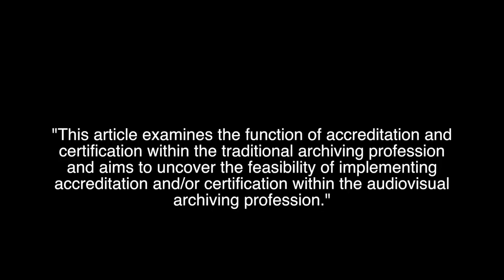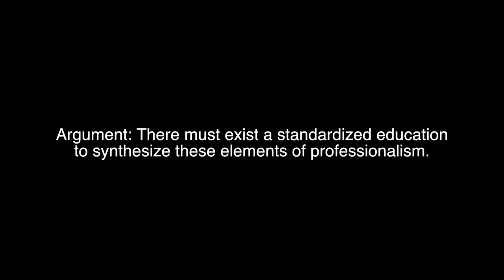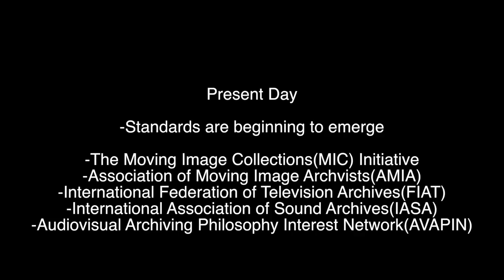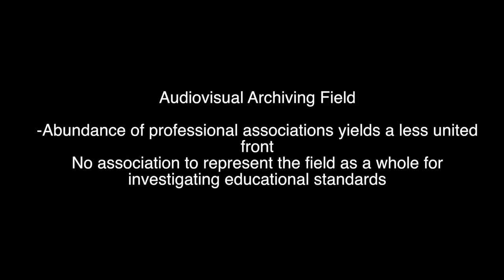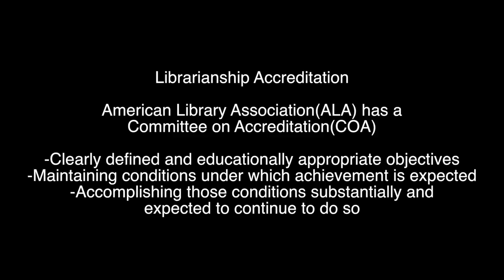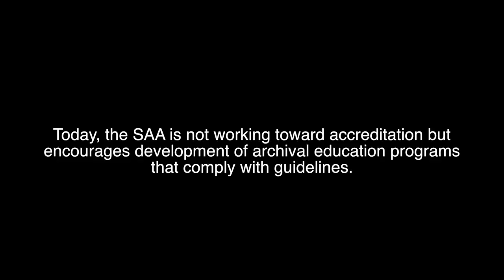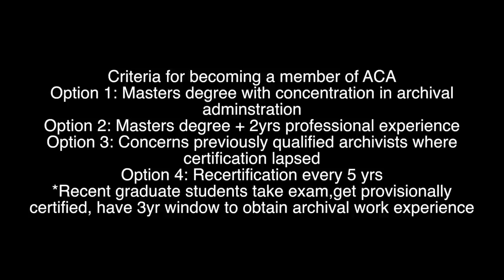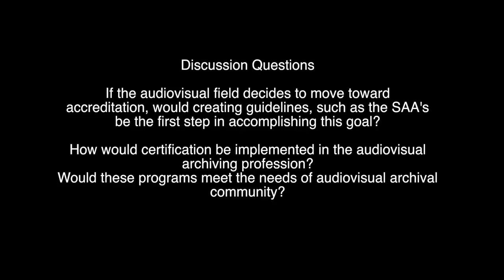Article for Media Archival Studies